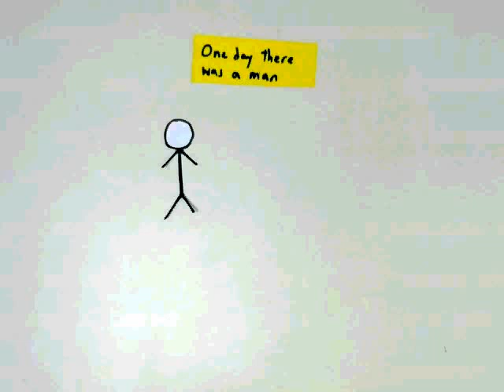A Man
The Best Video Ever